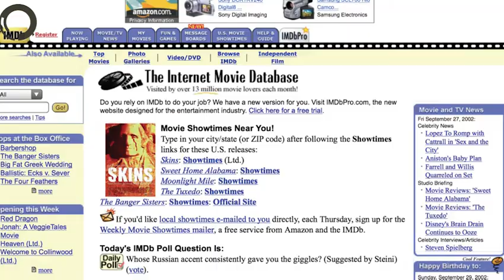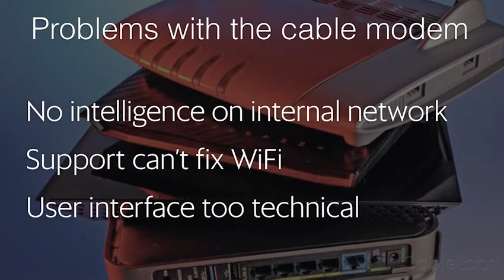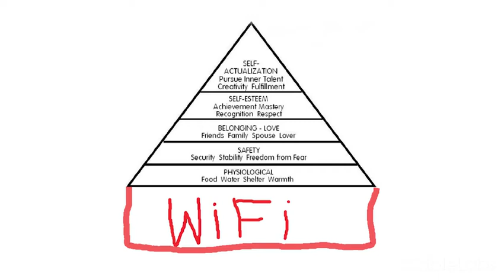Zen Networks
Dan Rowland and the Zen Networks team discuss the perils of todays home Internet hardware – and how Zen fixes it. Zen’s Cable Gateway employs whole-home Wi-Fi, DOCSIS 3.1 and remote management while delivering speeds as fast as fiber.